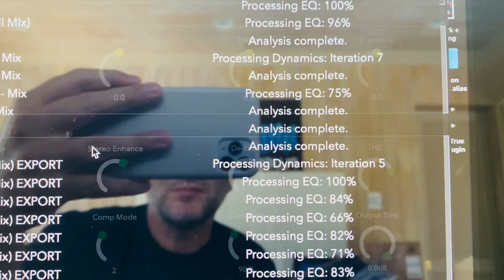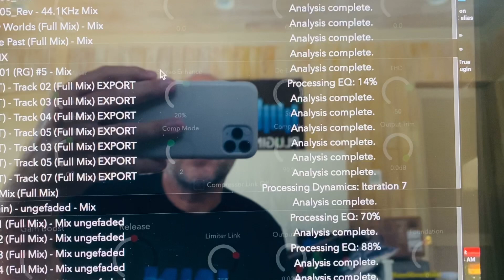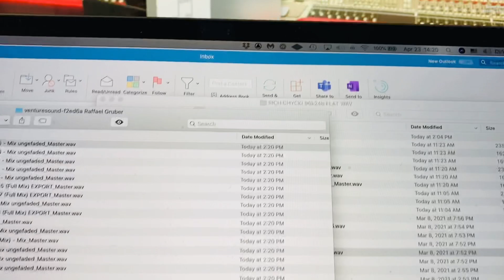Computer-Guided Mastering just got real! New Prototype Demo April 23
What is Computer-Guided Mastering?

My teams and I have been working on digital mastering solutions with analog soul for more than 15 years.

But while our algorithms offer the quality needed to master hits and blockbusters in the computer, not every user has the expert knowledge needed to pump out amazing masters. And even if the know-how is there, consistent high-end mastering is a time-consuming and fragile process.

Don't even try when you have a nasty cold, or even just a bad day... it happens.   ;-)

We will soon release online and offline solutions for automated and computer-guided mastering.

You will be able to let our AI (artificial intelligence) and the award winning Brainworx algorithms 'do their thing' in the cloud, or... if you're a pro you will be able to customize your own profiles and styles, and stay in control of YOUR sound 100%. While being able to deliver multiple albums or dozens of singles per day if needed!

With consistent quality, adjustable and with the option for revisions based on client feedback.

We are working on building a cloud-based infrastructure that will enable you to have access to our tech and your music everywhere and anytime. Revisions from an airport via your phone? We can imagine that.

This will not just be 'a product launch'. Mastering.Studio is here to stay and just started its journey!

Today's video shows me selecting 32 tracks of various styles, auto-analyzing them with my prototype Mastering Audio Workstation (MAW) and bouncing all these tracks in one go in just over 2 minutes with a pre-selected profile/style which I(!) have created with human expertise and my personal taste.

How does it sound? Well, it's on a different level compared to current web-based auto-solutions. That's a bold statement, but if you know my current companies and work ethos you know that I don't tend to over-hype.

Why is our mastering so good and so different? Because we didn't just build a fancy web service and relied on hip AI... we approached this new field of audio-processing from the core:

Powered by world-class Brainworx mastering algorithms. BX inside quite literally. Developed over 2 decades, and paired with my personal know-how from being a producer and engineer for 3 decades. Utilizing the access to amazing talent I have on both sides: the various technical development teams and the VIP engineers and international studios I work with on a regular basis.

Computer-Guided Mastering just got real! Feel free to follow mastering.studio on facebook, instagram and via our website.

Dirk Ulrich